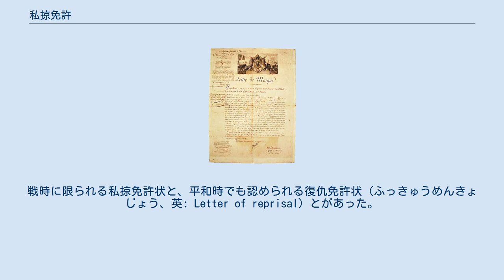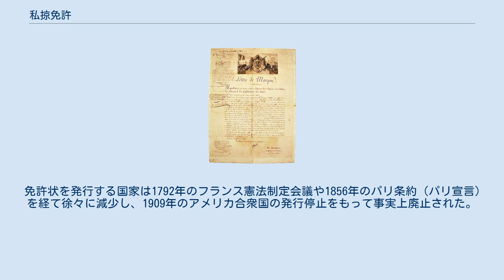私掠免許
私掠免許 私掠免許あるいは私掠免許状（しりゃくめんきょ、しりゃくめんきょじょう、英: Letter of Marque）とは、帆船の時代に、民間の船が他国の船を攻撃・拿捕することを国家が認めた他国船拿捕免許状である。
勅許特許状の一種。
戦時に限られる私掠免許状と、平和時でも認められる復仇免許状（ふっきゅうめんきょじょう、英: Letter of reprisal）とがあった。
何れの場合でも、この特許状を携えた船舶は私掠船と呼ばれ、発行国の責任の下で公海上で該当船舶を拿捕すること、つまり海賊行為が合法的に許可された。
 私掠免許は政府に許可料を支払うことで取得でき、船主は自費で戦争に参加する見返りに拿捕した敵の財産を受け取ることができた。
このときの取り分が被った損害と同等の額までのものを報復的拿捕認可状（復仇免許状と同義）、取り分が無制限であるものを私掠免許と呼ぶ。
復仇は、相手国への損害賠償請求を個別の自力救済で行うことを許可したものであり、私掠は、戦時下において個人に許可された合法的な戦闘行為であり、違法な海賊とは異なる、国家公認の経済活動として認識されており、敵船から没収した財産であっても課税の対象であった。
 私掠免許をはじめて発行したのはイングランドであり、起源は海賊を捕える私兵のための拿捕許可状といわれる。
私掠免許は戦争に際して何度か発行された。
代表的なものとしてはイングランドの女王であるエリザベス1世（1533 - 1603）がキャプテン・ドレークに発行した免許が挙げられる。
 免許状を発行する国家は1792年のフランス憲法制定会議や1856年のパリ条約（パリ宣言）を経て徐々に減少し、1909年のアメリカ合衆国の発行停止をもって事実上廃止された。